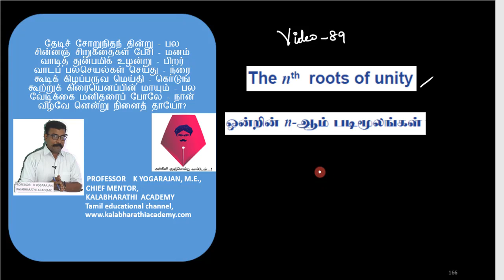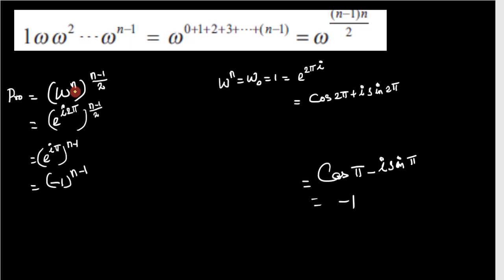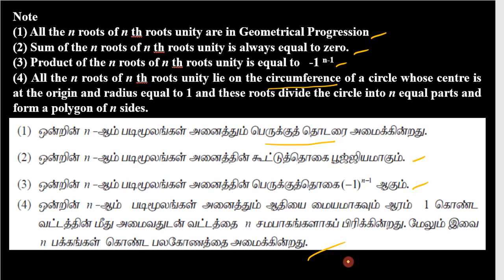89.Maths | Complex Numbers | nth root of unity